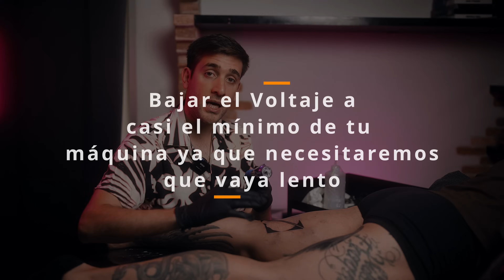⚡Puntillismo de Arrastre Tatuaje// Dot Shading TATTOO. Secretos para tatuar⚡ Curso Tatuaje Gratis 09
✨ ¡Estamos de vuelta! ✨ 🎉forma parte de mi comunidad privada y mantente atento a todo mi contenido . ¡No te lo pierdas!

En resumen, este video es una guía completa del Puntillismo de Arrastre en el tatuaje, con consejos útiles, ejemplos prácticos y mi experiencia, sobre como tatuar puntillismo de arrastre. Les traigo mucha información de esta técnica de puntillismo  ¡ Acompáñame en este nuevo video y descubre todo lo que el PUNTILLISMO DE ARRASTRE nos trae!

  ⚡ Las agujas que utilicé son de la marca Mast de DragonHawk
1003RL/1009RL
Máquinas:
Stroke 3.5MM  | Mast Archer para texturas finas
Stroke 4 MM  | EP7+  para texturas gruesas
 Utilizando el código: " kazzotattoo " TIENEN 10%OFF. EN CUALQUIER PRODUCTO! de la marca🔥👇

                                                       ◾CURSO GRATIS DE TATTOO◾

😈→Síganme en mis cuentas para estar al día. Agradezco  su apoyo!

Estoy colaborando con este canal también!
👉 @TattooTlapses   apoyen al canal que recién empieza

chapters:
00:00 Intro
00:27 Elección del diseño y app de preparación
00:59 Elección de Máquinas y agujas utilizadas
2:00 Colocamos diseño y marcamos/rellenamos las zonas sólidas
3:40 Voltaje a utilizar al hacer puntillismo arrastre y consejos!
5:00 Comenzamos puntillismo. Textura fina 3 RL
7:00 Salida de la aguja
7:34 Texturas gruesas 9 RL
12:20 Opiniones y consejos durante el tatuaje
15:00 Continuamos tatuando parte 2
17:42 Últimos consejos y SECRETOS sobre la técnica!